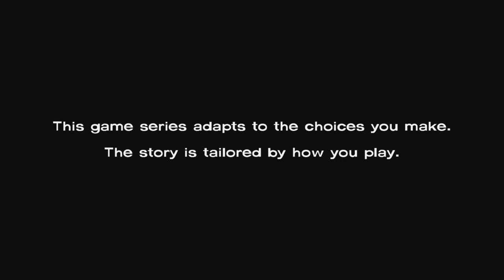Let's Play The Walking Dead Season 1 Episode 2 Part 1/6: Democracy (PS4)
Three months have passed since we last seen the group and things aren't looking good as Lily and Kenny are always neck and neck with each other and they're also short on food.

Wanna be up to date on important updates and other cool stuff.

tags; telltale games the walking dead season one lee everett clementine walkers zombies mode guns smgs assault rifles ray gun wonderwaffe pistols lmgs wrong zombies atlanta georgia uga survivor magnetic tempest pineapple surprise skybound glenn hershel greene rick grimes daryl dixon michonne maggie beth dale carl carol kenny lily larry carly mark duck